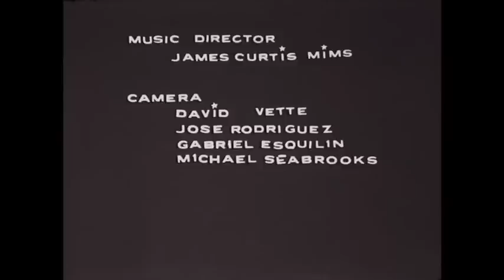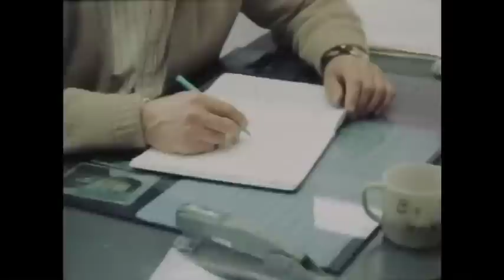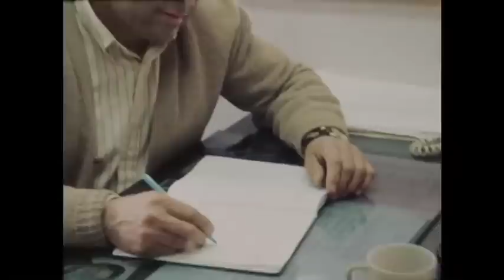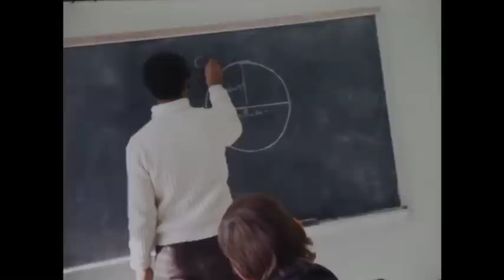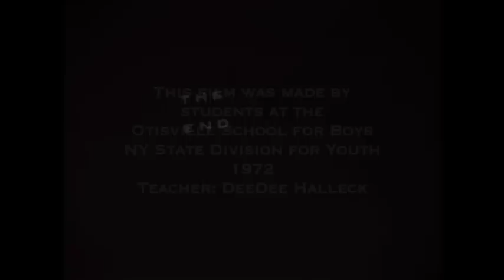Get on the Good Foot: Doing Time at Otisville School for Boys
A film from an experimental 16mm film class at Otisville School for Boys, a New York State Division for Youth Facility